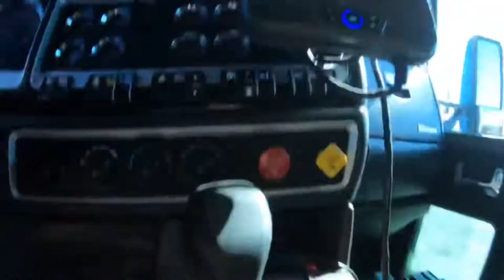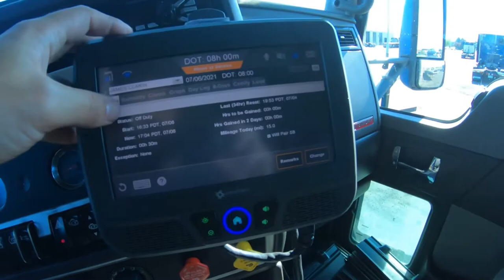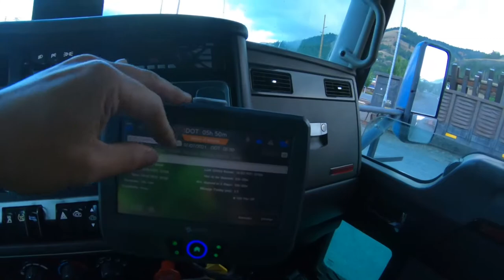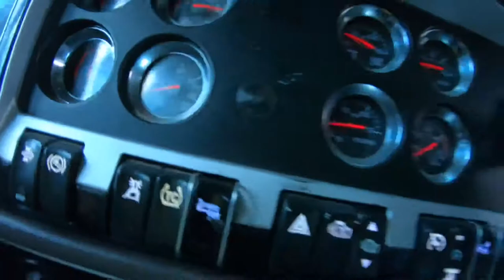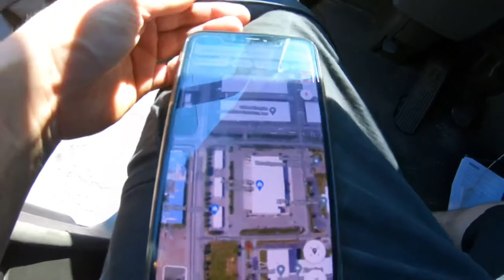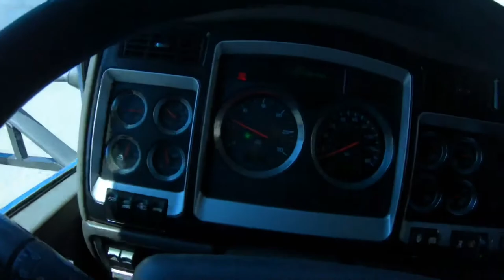Heavy Haul Flatbed Rookie | Truck Problems - Sheetrock - SDS Lumber and Kaiser Aluminum!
Referral - GoTSI.co/vd?referrer=CAJM